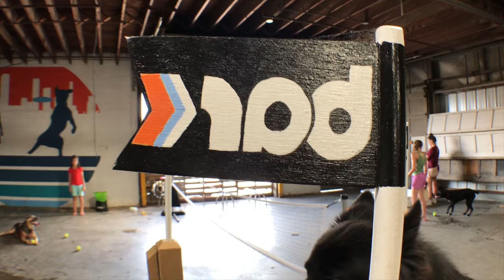20170712 and 13 Productive Days